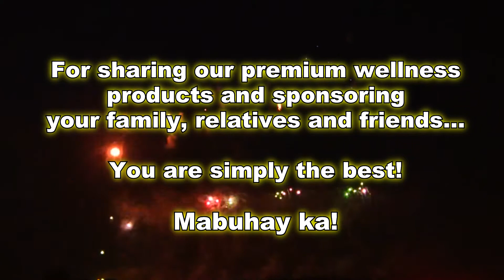Pure Barley Grass Distributor Jennirose Teruel Stojmirovic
Robinson Sante Team Effort Worldwide welcomes Jennirose Stojmirovic